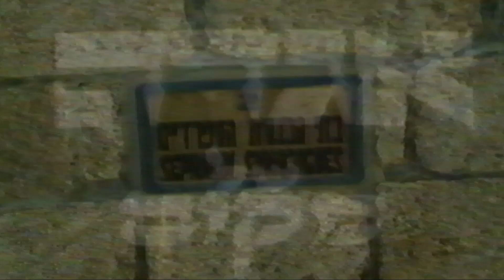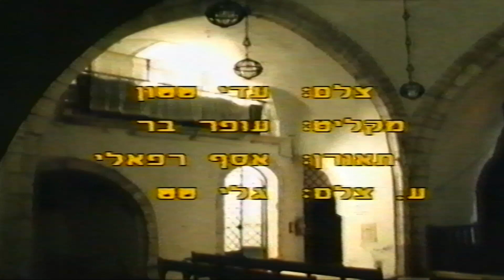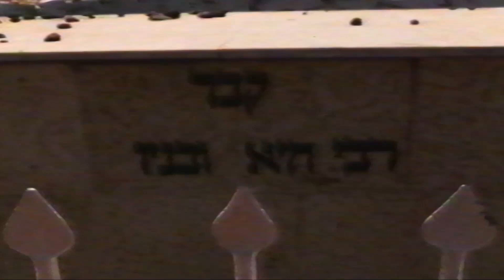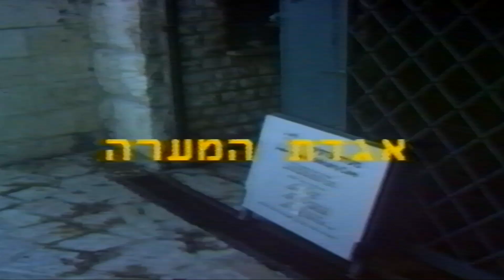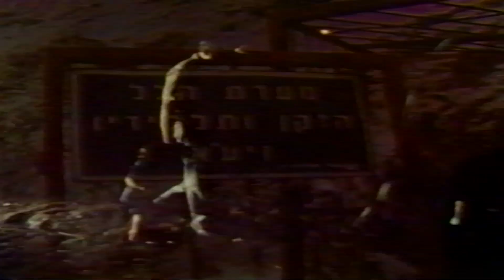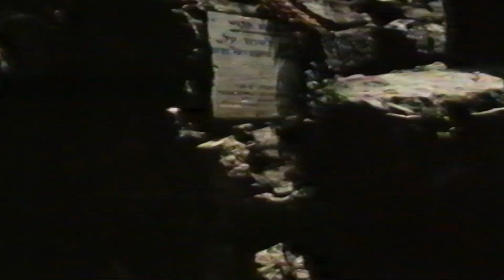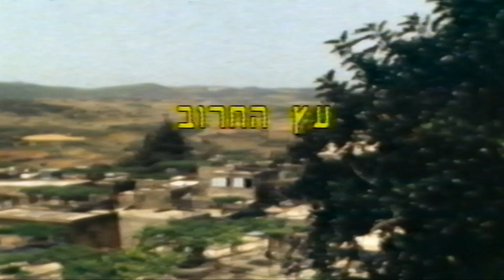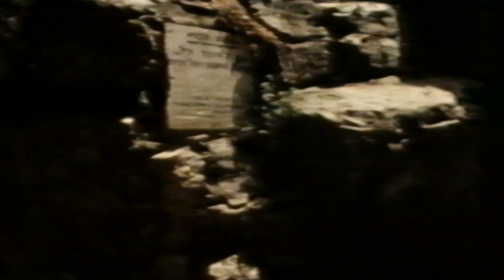אגדה של מקום נחמה כהן - קפיצת הדרך